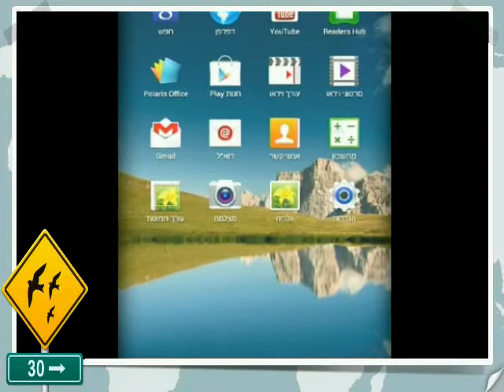Nordic Aura Views.mp4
זוהר צפוני בטאבלט